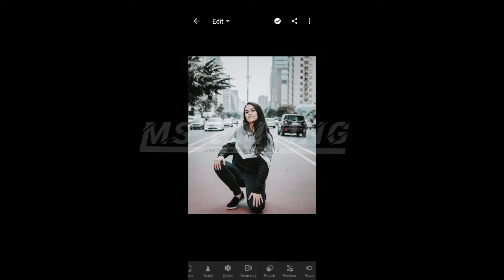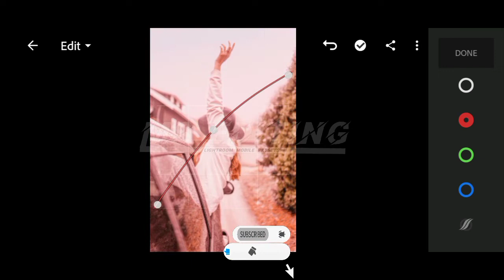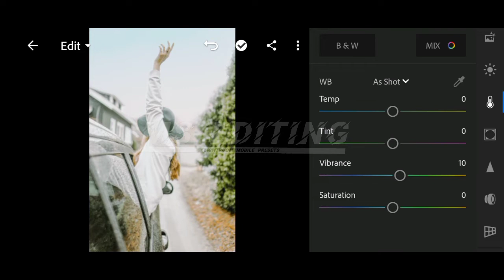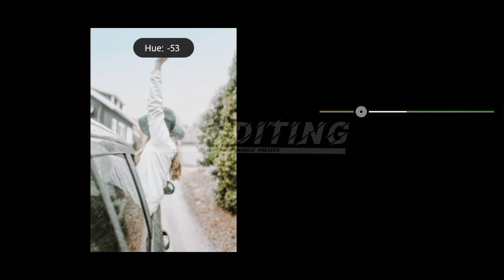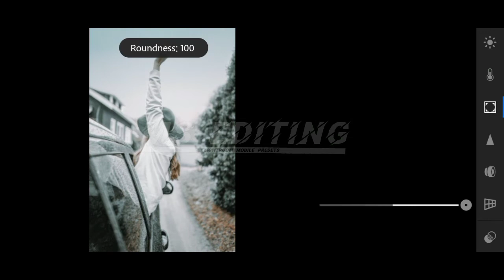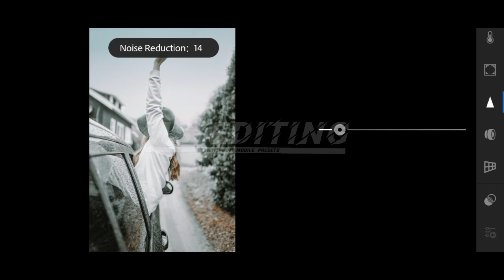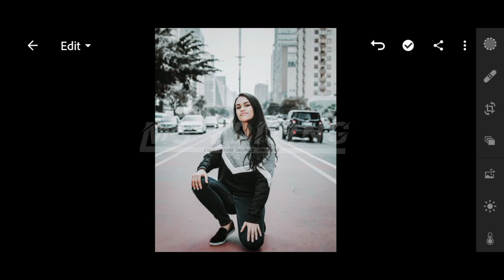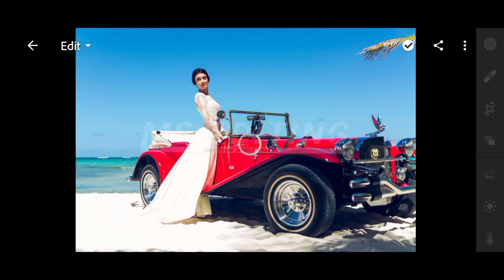Film Noir Preset - Lightroom Mobile Presets | Black Preset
In this video, I will show you how to edit Casual filters, using Lightroom mobile.

HOW TO GET PASSWARD?

• Do not watch the video offline or download beacuse the passward will appear as a card
  and its youtube policy that passward does show in offline video so watch the video online.

Thanks for reading the description and I hope you love this video